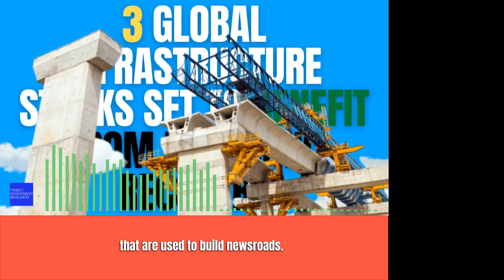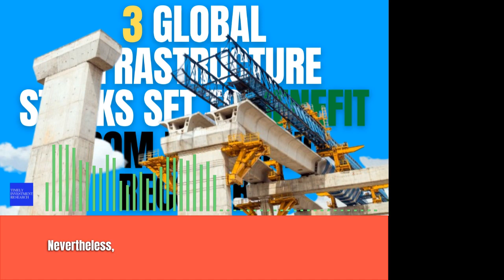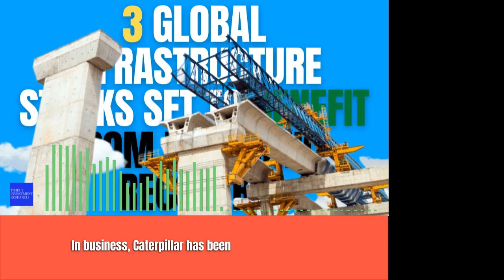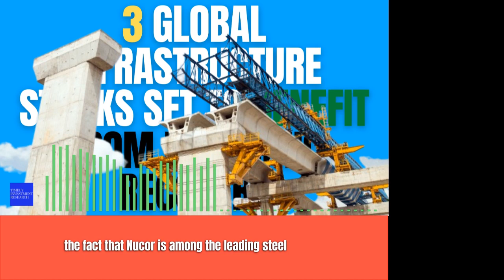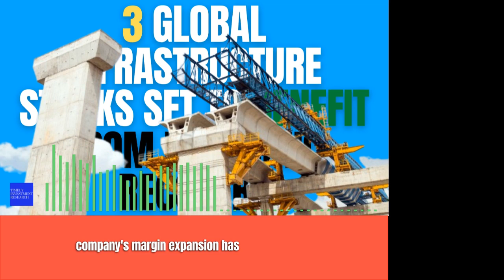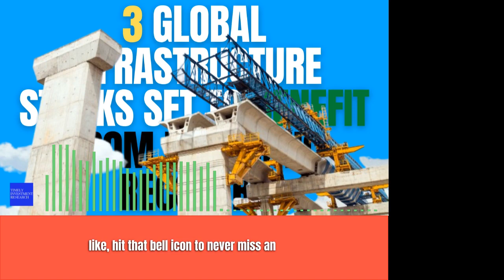3 Global Infrastructure Stocks Set to Benefit from Economic Recovery